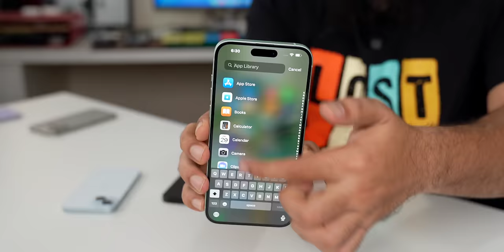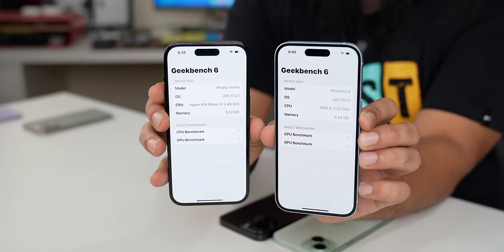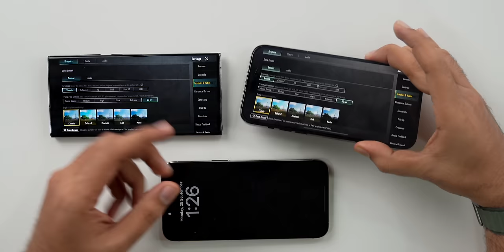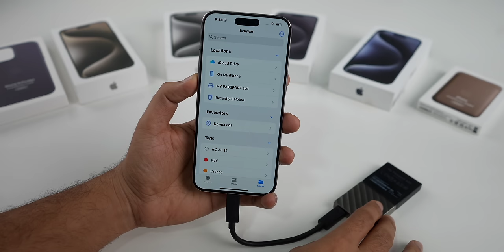iPhone 15 plus vs iPhone 14 pro max & iPhone 15 vs iPhone 14 Pro | Full Comparison & Camera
00:00 - intro
00:46 - design, build, looks ip rating
02:08 - Display
03:15 - Speakers
03:47 - Performance & benchmarks
04:21 - gaming
05:08 - Battery life
05:48 - type c port port vs lightning
07:05 - camera
15:35 - storage variants and pricing
16:16 - Verdict
17:00 - Outro